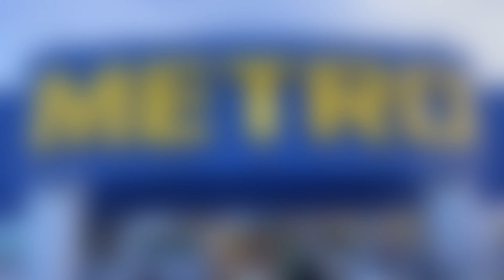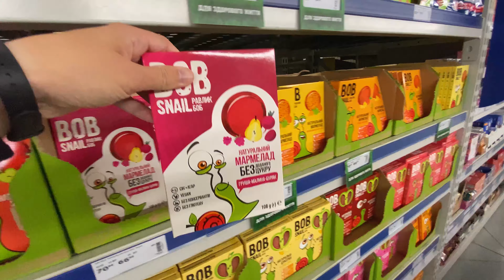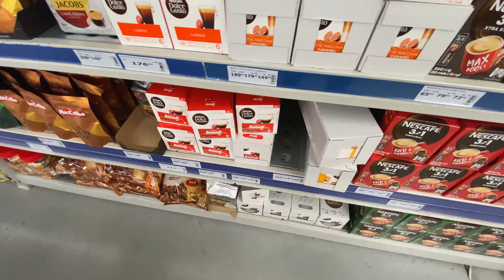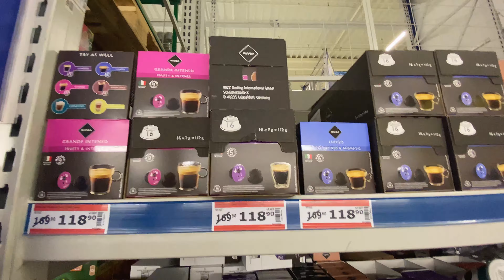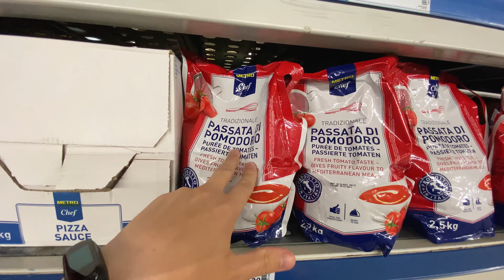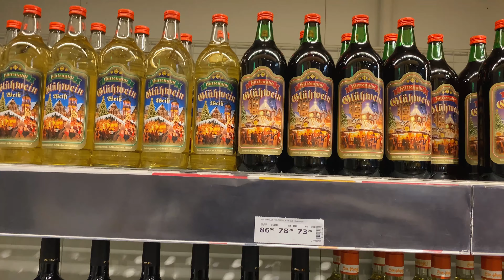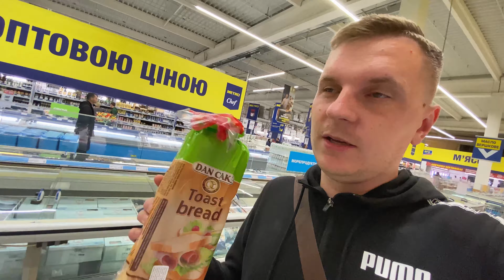КОЛИ ДИТИНА ДУЖЕ АКТИВНА ЦЕ ДОБРЕ ЧИ НІ | ШОПІНГ МЕТРО | ЛЬВІВ | ВЛОГ УКРАЇНСЬКОЮ | VLOG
Вирішили закупитись в Метро, і замість того щоб знайти необхідні продукти  постійно дивимось за нашою дуже активною донечкою Каролінкою.

Якщо Вам подобається наш канал і бажаєте його підтримати
це можна зробити переказом на рахунок: